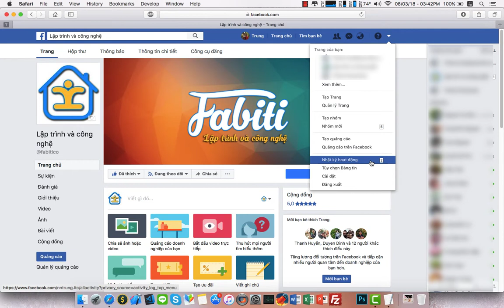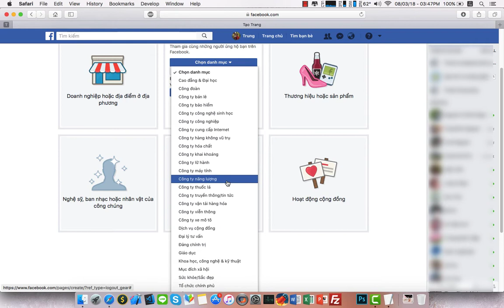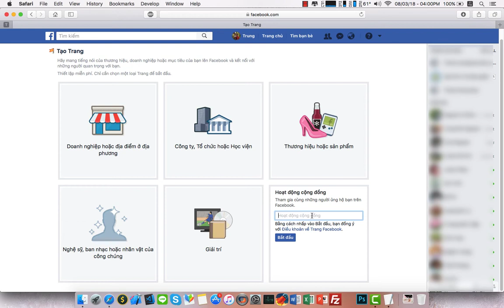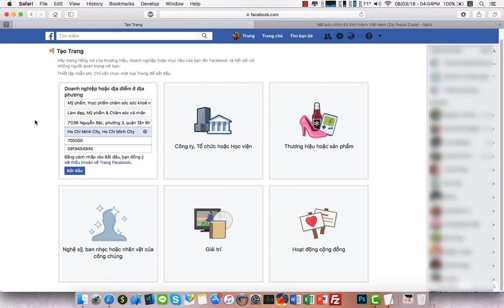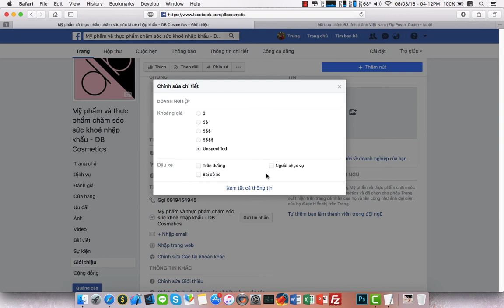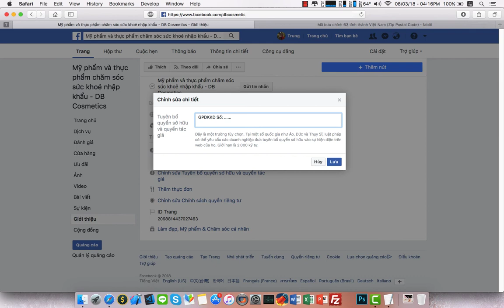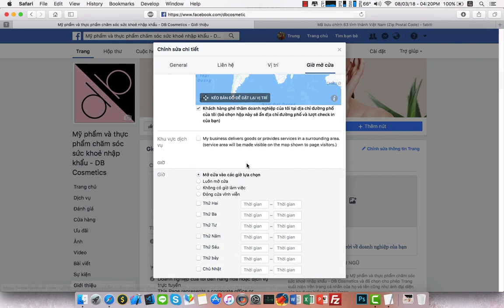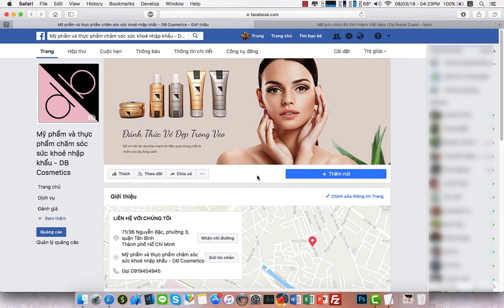Bài 03 - Hướng dẫn chi tiết cách tạo fanpage và cấu hình thông tin cơ bản cho fanpage facebook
Fanpage đóng vai trò quan trọng trong việc quảng cáo và tiếp thị sản phẩm. Bởi fanpage có sức lan toả lớn hơn rất nhiều so với việc bạn chỉ sử dụng profile cá nhân. Điều quan trọng nhất là bạn chỉ có thể chạy quảng cáo trên fanpage mà thôi. Vì vậy việc biết cách tạo fanpage sẽ giúp bạn có thêm một công cụ nữa để quảng bá sản phẩm.